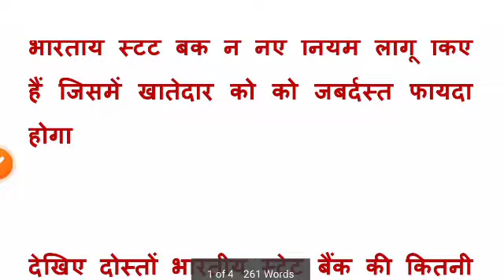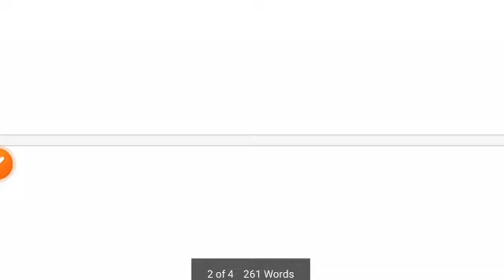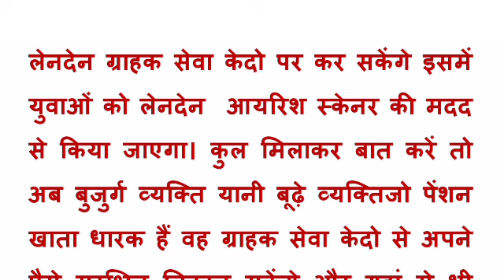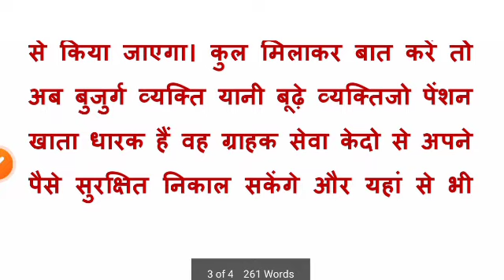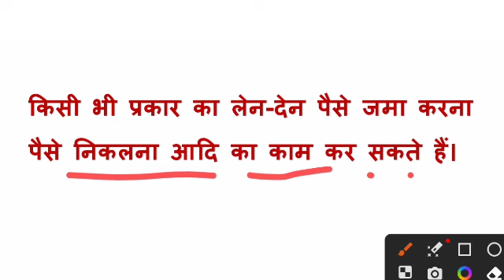स्टेट बैंक खाता धारकों के लिए खुशखबरी | state bank of india | sbi bank account | new update